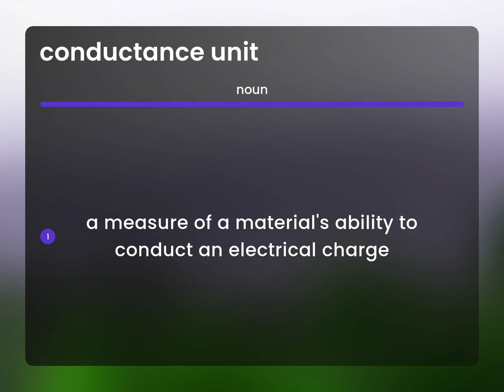Conductance unit | CONDUCTANCE UNIT meaning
What is CONDUCTANCE UNIT meaning?

Susan Miller (2023, March 2.) Meaning of Conductance unit